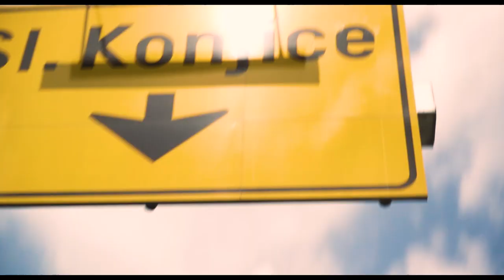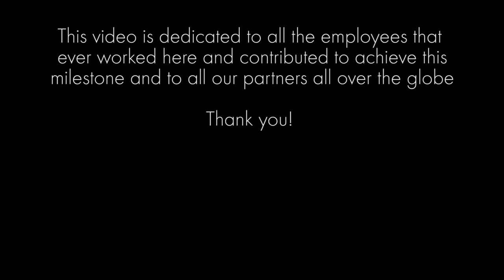Our secret gangsta corporate anniversary (SIX ZERO)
The video is about my trip with Beate to the company's anniversary back in June. I've been documenting the event and maybe added my touch here and there to recreate a secret agency-gangsta party vibe with some fireworks... :-)

A short snippet of a few seconds of the song Coco by O.T. Genasis can be heard used for a parody.

Title: Beat Your Competition
Artist: Vibe Tracks
Genre: Dance & Electronic
Mood: Funky